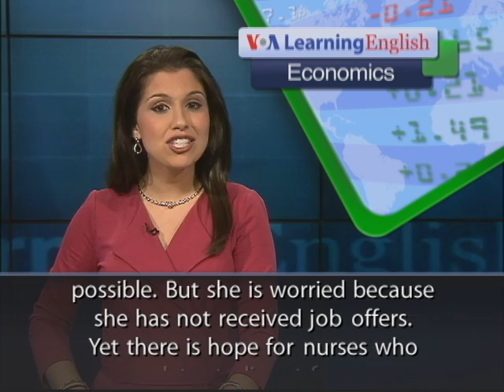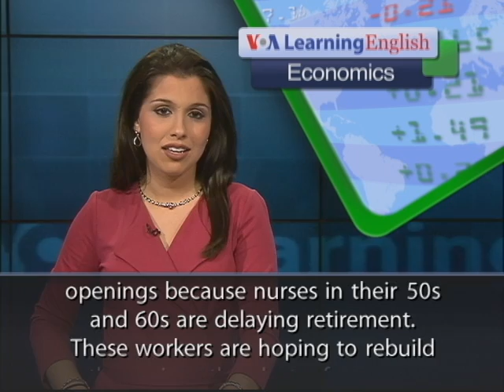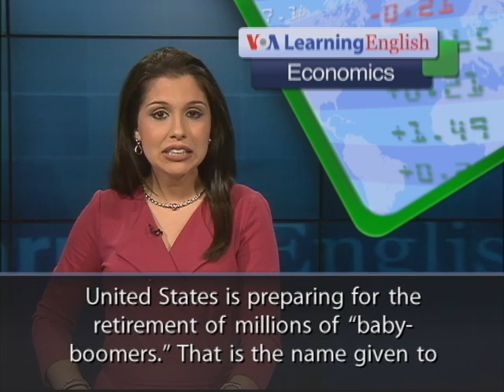Some New Nurses Have Trouble Finding Jobs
From VOA Learning English, this is the Economics Report. About one-third of new nursing graduates in the United States are having trouble finding work. Alexandra Bauernschub is finishing a master's degree program at the University of Maryland. She has done well in the program, earning the highest grade point average possible. But she is worried because she has not received job offers. Yet there is hope for nurses who complete studies at four-year schools or graduate level programs. They have an easier time finding a job in health care than nurses graduating from a two-year degree program. Experts say there are fewer job openings because nurses in their 50s and 60s are delaying retirement. These workers are hoping to rebuild the savings they lost a few years ago during the financial crisis. Jane Kirschling is head of the University of Maryland's nursing school. She says weak economic conditions have created tensions in the job market. The number of students entering nursing school has risen sharply in recent years. At the same time, the United States is preparing for the retirement of millions of "baby-boomers." That is the name given to Americans born between the end of World War Two and the early 1960s. Hundreds of thousands of nurses are expected to retire just as people their age need more medical care. Health care laws are changing in the United States. Health experts say they expect demand for nurses to care for the sick and aged to grow. They say many older nurses will retire if the economy improves. This would create job openings for younger nurses and recent college graduates. For VOA Learning English, I'm Alex Villarreal.